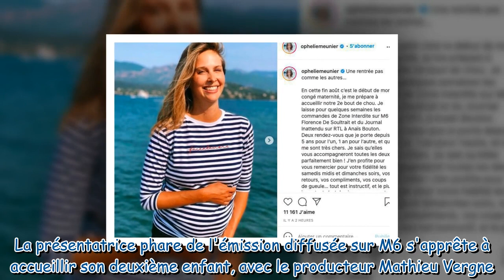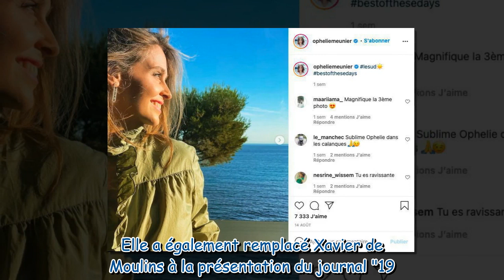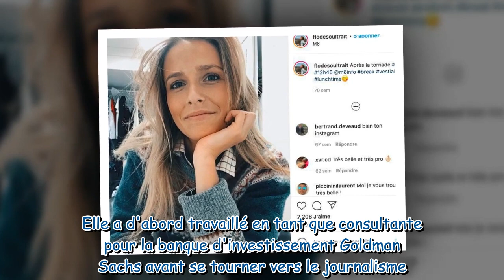Zone interdite : qui est Florence de Soultrait, qui remplace Ophélie Meunier à la présentation ?